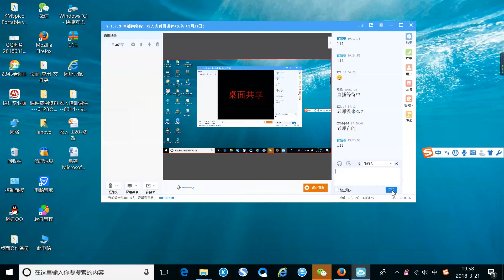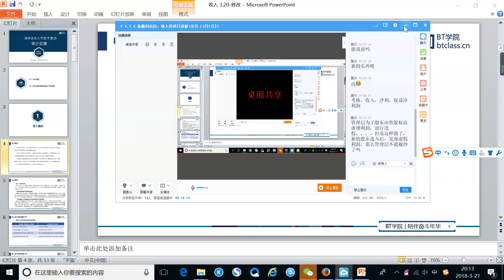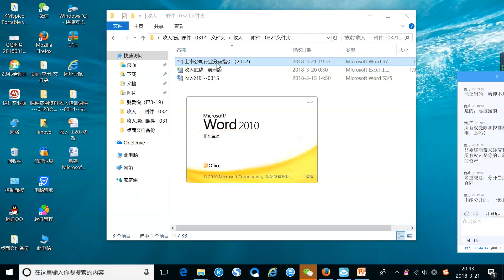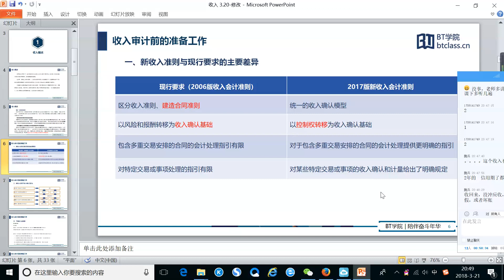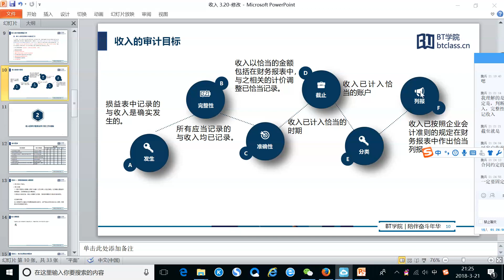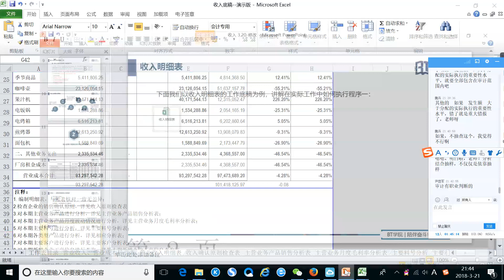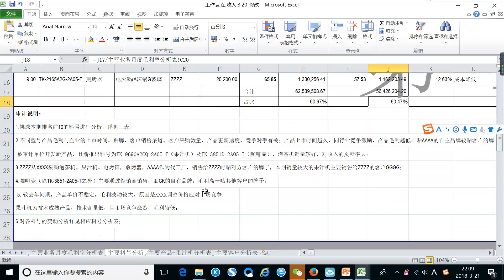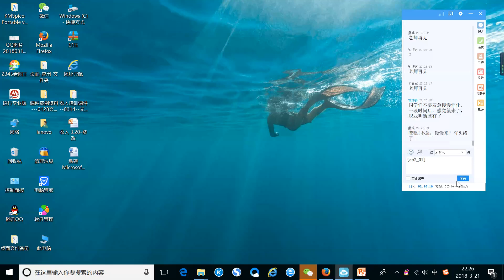[手把手教你实操]课时20 收入类科目讲解+实务